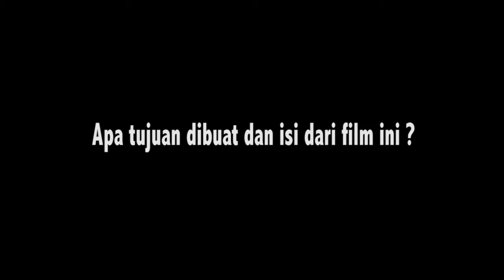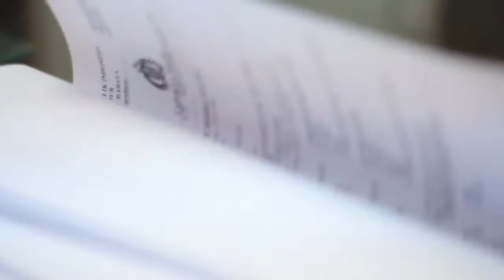Parodi netteboy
Kenang-kenangan parodi netteboy dr resmob